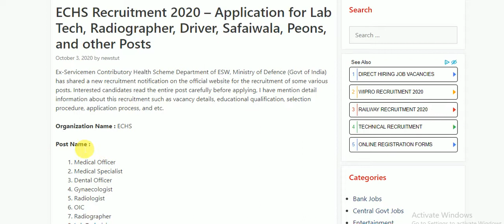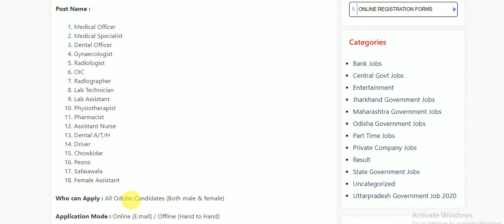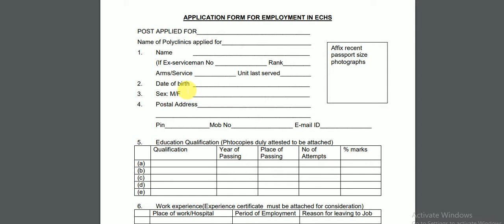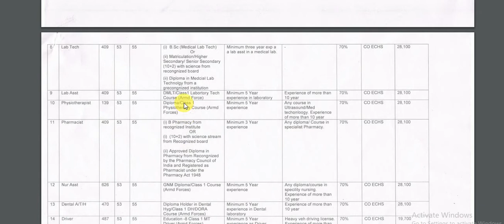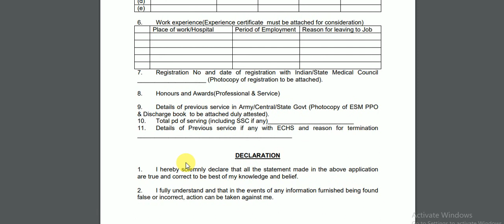ECHS Recruitment 2020 ||Lab Tech, Radiographer, Driver, Safaiwala, Peon|| 8TH TO GRADUATE,D-PHARAMA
Who can Apply : All Odisha Candidates (Both male & female)

Application Mode : Online (E.mail) / Offline (Hand to Hand)

Official Address : Officer Incharge, Station AHQ, ECHS, INS Chilika, Post- Chilika, Dist- Khordha, Odisha, Pin- 752037 before 15/11/2020

Application Fee : No fee for all category

Job Location : Angul, Balesore, Dhenkanal & Puri

Salary : Rs.16,800/- to Rs.87,500/-

Selection Process : Based on Walk-in-Interview

Educational Qualification : Candidates should have passed 8th, GNM, Diploma in Pharmacy, Graduate, Post Graduate & M.B.B.S from any Medical College and Institute